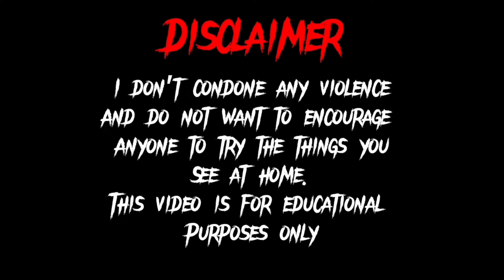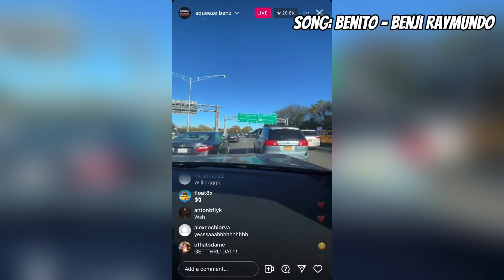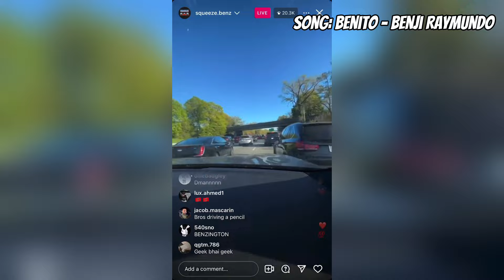Cutting Up Traffic Compilation 58 *2024* | Majestic Motors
Weaving Through Traffic Compilation *2024*
People weaving through traffic at crazy speeds
Majestic Motors

Thumbnail car:​⁠ ​⁠